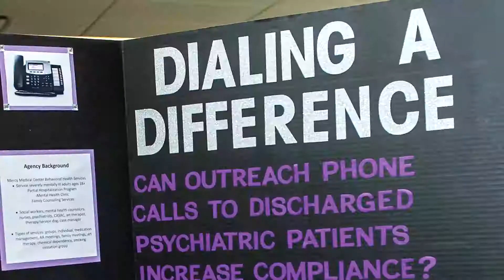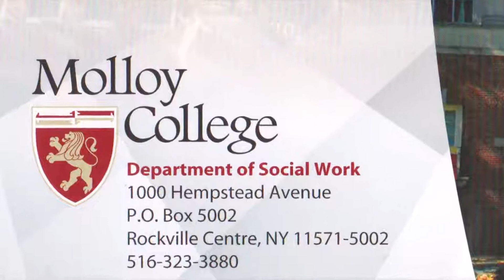Molloy Social Workers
Social work is a career where you can truly make a difference, and there's no better place to start than Molloy College on Long Island, New York. Enroll in our Molloy B.S.W. undergraduate program and our collaborative Fordham University Graduate School of Social Service M.S.W. program through our Seamless Option. This affords you the opportunity to earn a Social ServiceMolloy B.S.W. and Fordham M.S.W. in five years (three years for transfer students.)